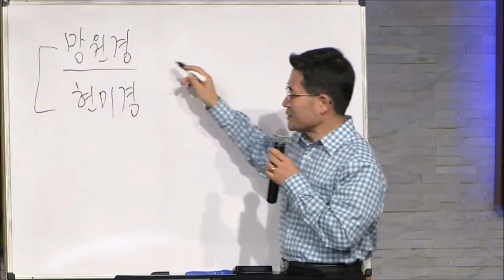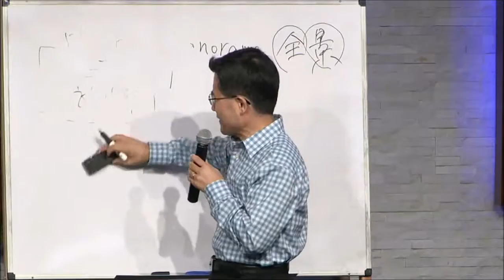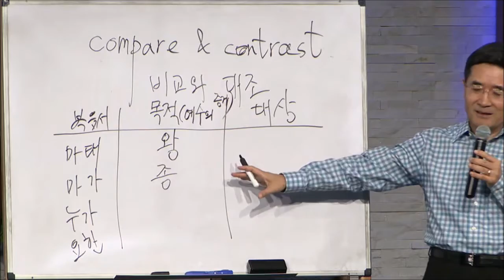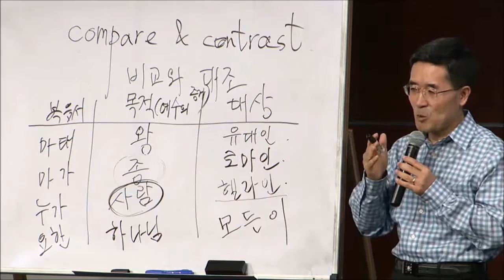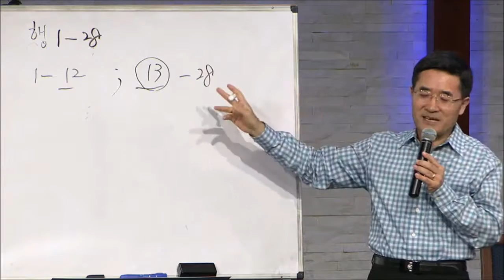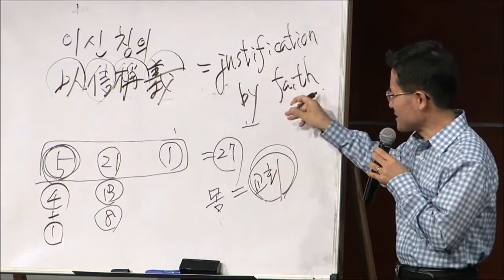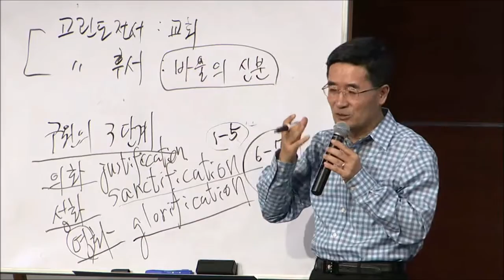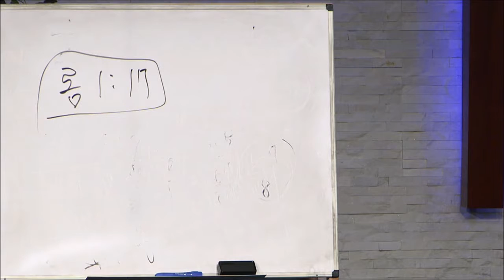남가주 샬롬교회 김준식 목사 / 102116 금요제자훈련